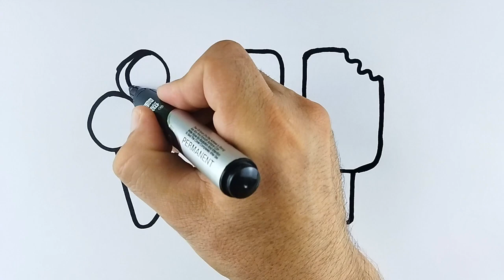Рисуем мороженое для детей Drawing a ice cream picture for kids 🍦🍭🥡🧁🍭🧁🍦🥡🧁🍭🍧Art of drawing